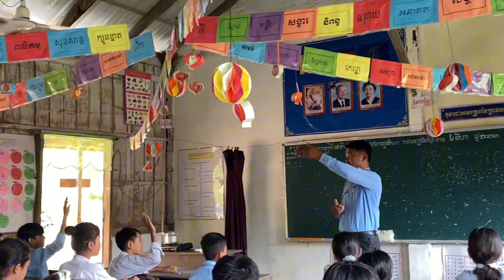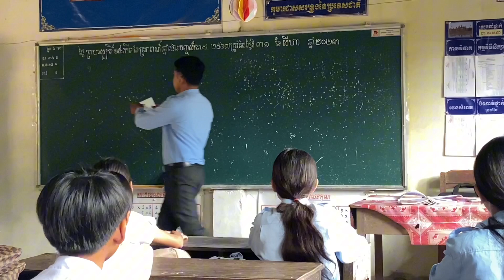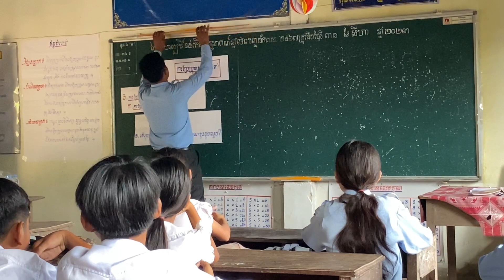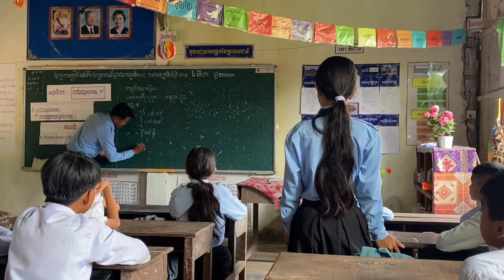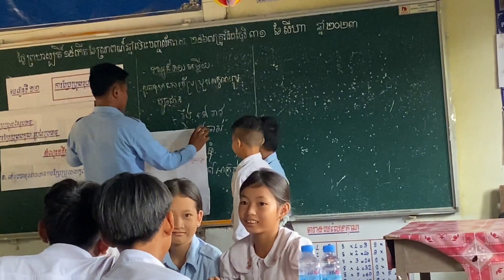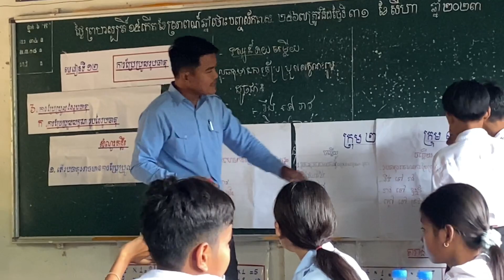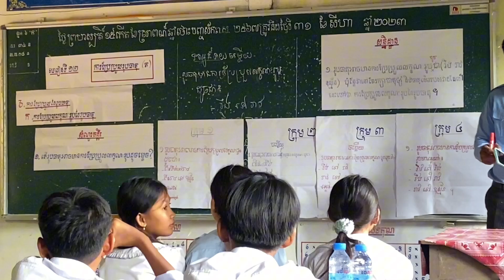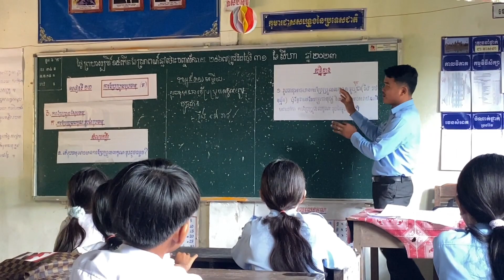ការប្រែប្រួលនៃរូបធាតុ វិទ្យាសាស្ត្រថ្នាក់ទី៦ ធ្វើថ្នាក់និទស្សន៍ដោយលោកគ្រូ ជា វាសនា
សុំជួយចុចជាវ ម្នាក់មួយផងដើម្បីទទួលបានវីដេអូថ្មីៗបន្តទៀត